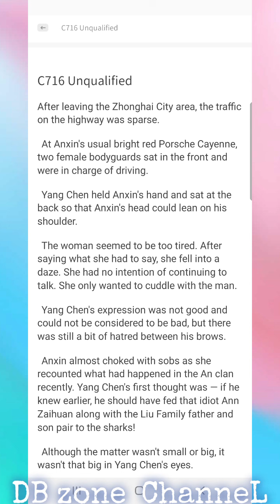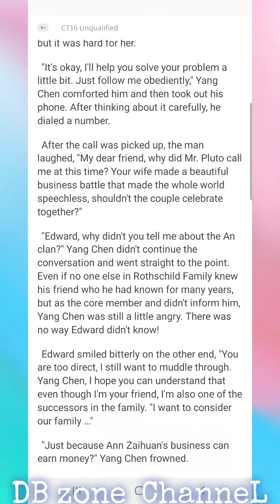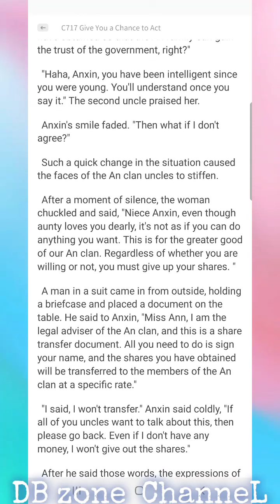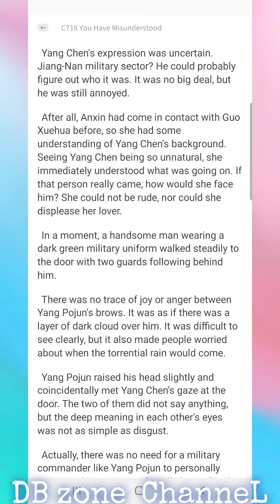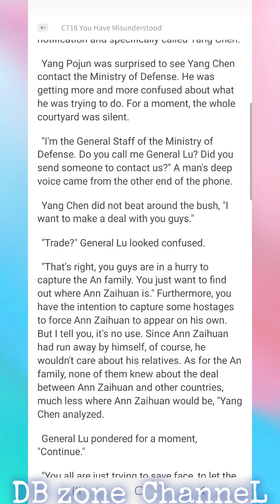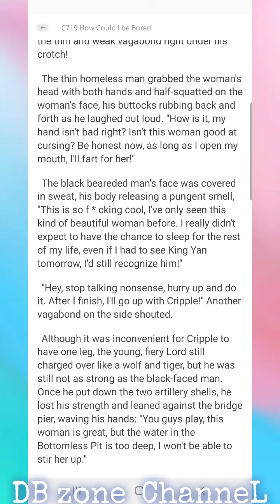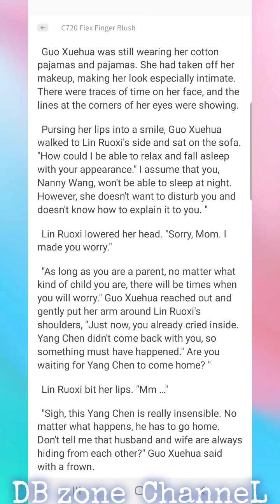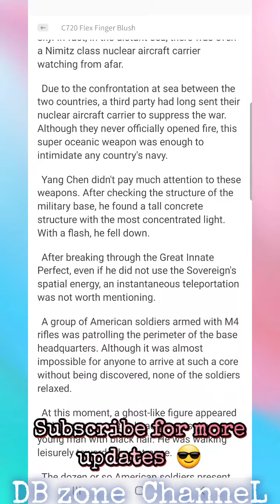My Wife ia a Beautiful CEO C716-720